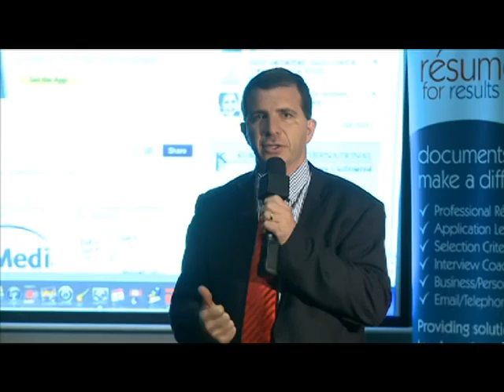Linkedin Basics for Employment & Business Development - by Peter Taliangis 0431417345 Linkedin Coach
Linkedin Coach
Linkedin Speaker
Linkedin Business Development Trainer
Linkedin Recruitment Advisor
Linkedin Author
Linkedin Job Hunt Adviser

Maximising linkedin profiles to maximise your goals - building new networks, new business opportunities, new jobs, new strategic partnerships, new income generating opportunities.

o Expanding connectivity
o Creating recommendations
o Creating endorsements
o Incorporating key profile details/history
o Public relations
o Learn to share content with other platforms
o Learn to enable additional connection
o Learn to connect/create groups
o Attract more connections
o Finding & targeting new contacts in specific areas
o Using Publications, Education, Skills effectively
o Strategic use of groups
o Engaging & connecting through Answers
o Use of Companies & key contacts
o Connecting with specific content
 Establishing a LinkedIn profile to "All-Star" level
 Keeping a profile up to date, Creating profile summaries
 Background, Skills & Expertise, Experience
 Incorporating a full resume / history
 Attract more connections
 Finding & targeting new contacts
 Creating recommendations & Endorsements
 Accepting Recommendations
{} Creating Company Pages
 How to Use Publications, Education & Skills effectively
 Strategically use groups to send messages, generate profile & engagement in specific areas of interest
 Instruction on the use of Slideshare to share content
 Instruction on the use of a YouTube channel to share content
 Instruction on the use of Tripit to enable additional connection
 Instruction on the use of Hootsuite to enable easier sharing across multiple platforms (Facebook, LinkedIn, Twitter) & groups (LinkedIn & Facebook)
 Use of Applications such as Slideshare & YouTube to generate
{} Use of targeted advertising - to key demographics